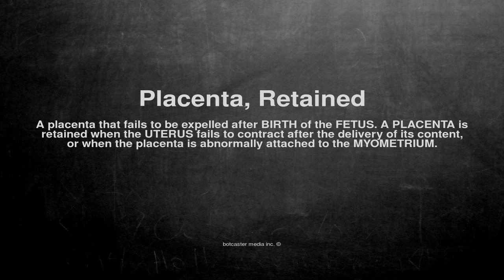Medical vocabulary: What does Placenta, Retained mean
What does Placenta, Retained mean in English?